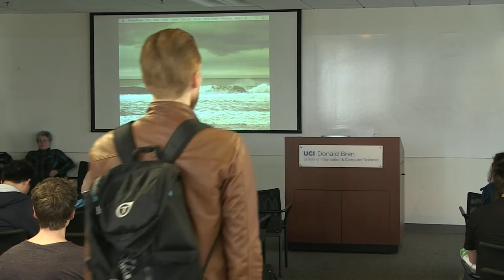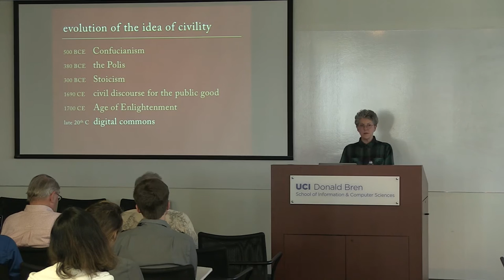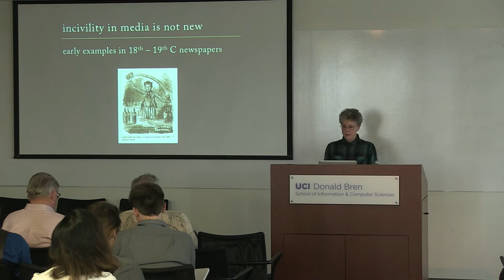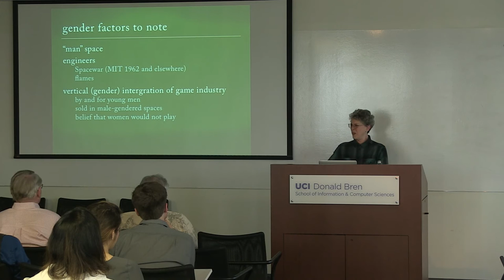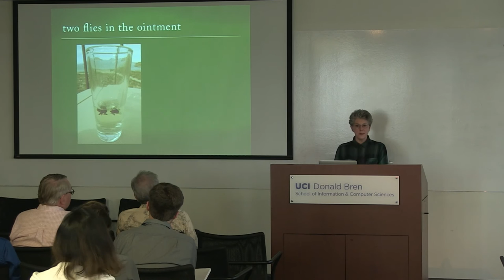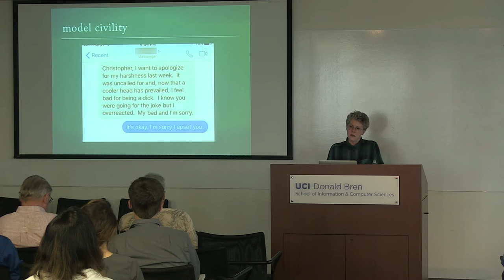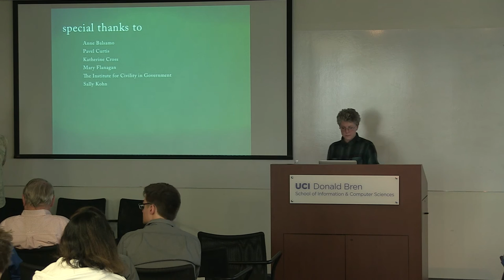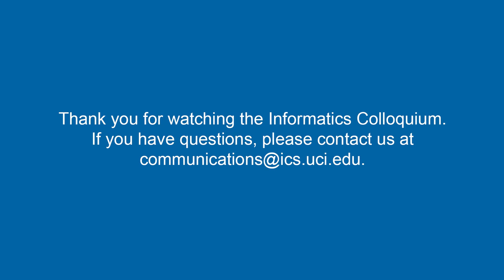"Enlightened Interaction" with Brenda Laurel - Informatics Trends Seminar Series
Brenda Laurel
Professor, California College of the Arts
Friday, March 4, 2016
Title:  Enlightened Interaction

Abstract: How do interactive media today reflect the state of the world? How do they influence it? An old truism says that war-based multiplayer games are actually stealthy ways to train young men to be soldiers. If it is true that our media influence the ways we think and live, what might we be doing through interactive media to move our lives and our world in a better direction? This talk focuses on civility, humanism and other enlightenment values, examining the challenges and opportunities presented by enacting these values in interactive media.

Bio: Brenda Laurel has worked in interactive media since 1976 as a designer, researcher, writer and teacher. She worked in the computer game industry from Atari to Activision. She also worked in research labs at Atari, Interval Research, and Sun Labs where she was a Distinguished Engineer. She co-founded Telepresence Research, a VR research and production company, in 1989. Based on her research in gender and technology at Interval Research (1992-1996), she co-founded Purple Moon in 1996 to create interactive media for girls. She designed and chaired the Graduate Media Design Program at Art Center College of Design in Pasadena (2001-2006) and the Graduate Design Program at California College of the Arts (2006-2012). Most recently she served as an adjunct professor in Computational Media and research associate in the Digital Arts and New Media programs at U. C. Santa Cruz. As founder of Neogaian Interactive, her current work focuses on design research and strategy to help clients incorporate inclusiveness, diversity, social justice and earth justice in their work. In 2015 she received the Trailblazer Award from Indiecade for her distinguished accomplishment over a career of game creation. Her books include The Art of Human-Computer Interface Design (1990), Utopian Entrepreneur (2001), Design Research: Methods and Perspectives (2004), and Computers as Theatre, Second Edition (2014). She earned her BA (1972) from DePauw University and her MFA (1975) and PhD in Drama Theory and Criticism (1986) from the Ohio State University.  Among her favorite activities are snorkeling, underwater photography, abalone diving, and trekking in open country.